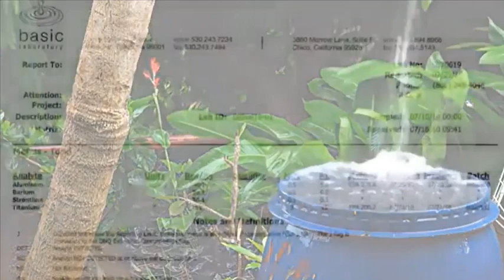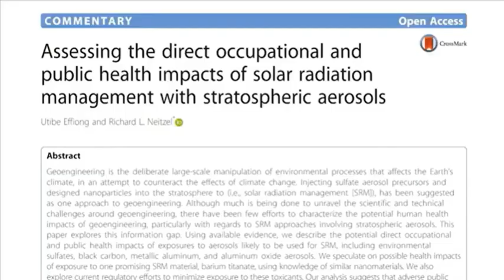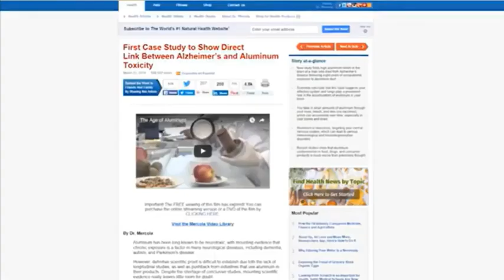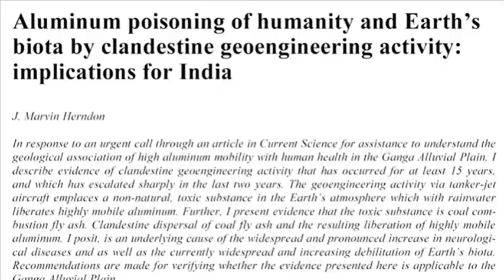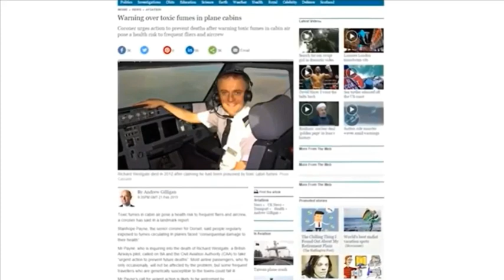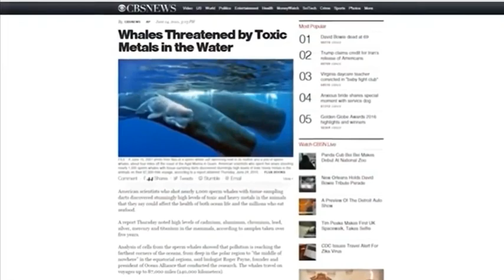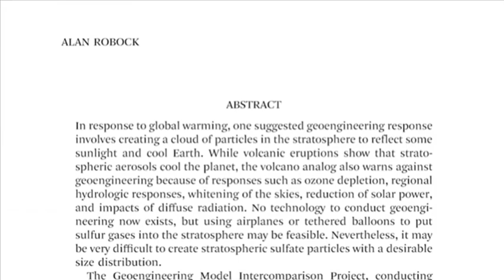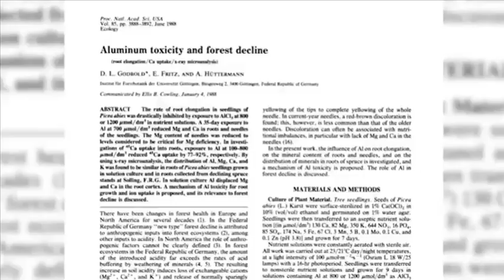EPA Research Microbiologist Explaining Toxicity Of Chemtrails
A short clip from UNconventional Grey • Geoengineering Climate Change Agenda & Our Future by Michael J Murphy